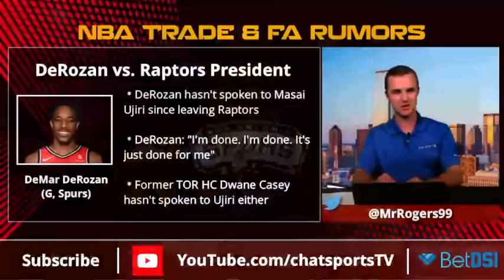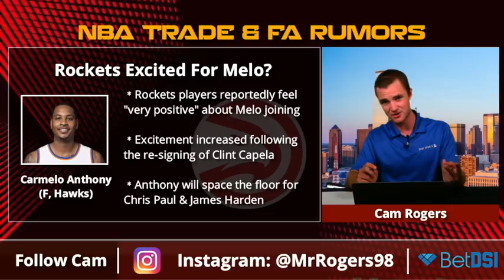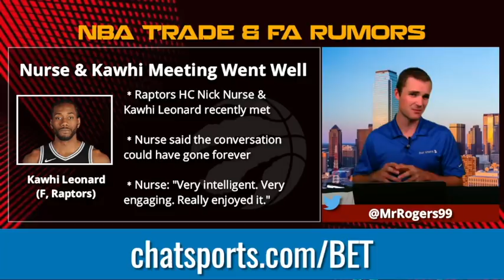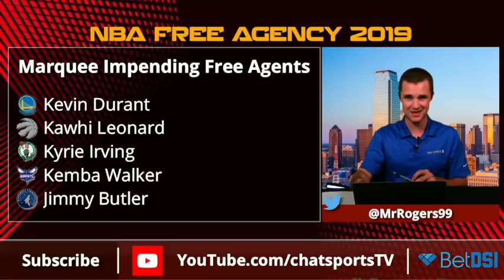NBA Trade & Free Agency Rumors: Kawhi Leonard Meets With Raptors’ Coach, KD Leaving Warriors?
Plus, the Raptors are looking at signing Greg Monroe, the Rockets are excited for Melo and DeMar DeRozan speaks out against the Raptors.

The Cam Rogers Show originally aired live at 10am ET on 07/30/18 on the Chat Sports Facebook and live on YouTube You can catch The Cam Rogers Show every Monday, Wednesday, and Friday live from 10am ET-11am ET.